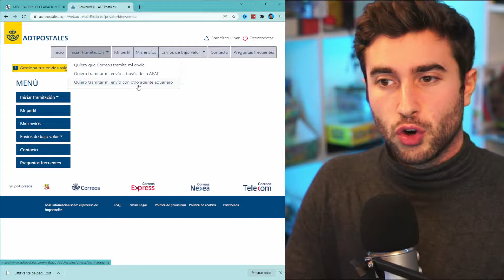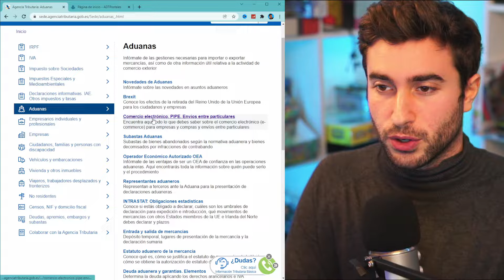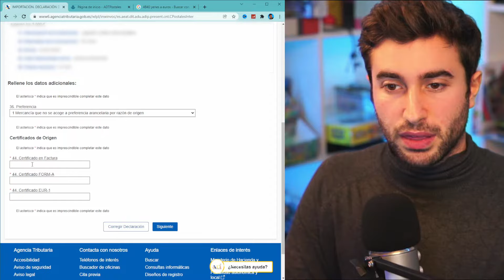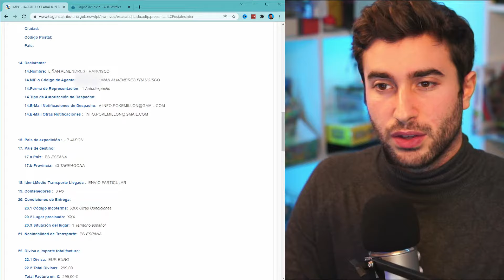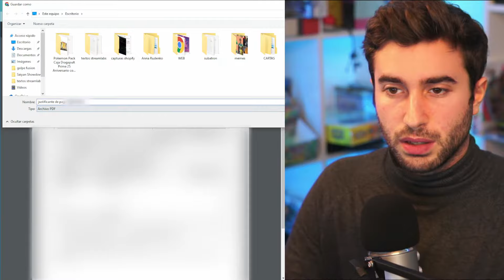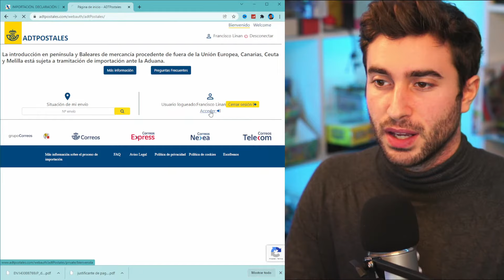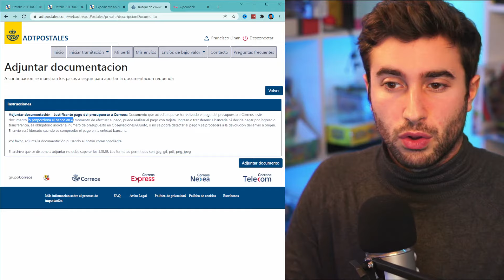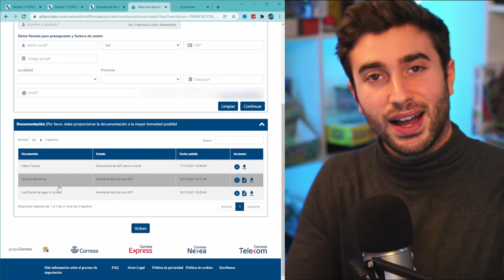✅ CÓMO HACER AUTODESPACHO 2025 📦 | EVITAR PAGAR ADUANAS 🛃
Te enseño de manera fácil, clara y rápida todos los pasos para realizar el auto despacho del DUA, la tramitación y pago de Impuestos en la Agencia Tributaria y la obtención del documento de LEVANTE.

Si te han parado un paquete en ADT Postales, DHL, FedEx o Seur y te piden una cantidad absurda para liberarte el paquete este vídeo te interesa. Sigue los pasos mientras yo los hago y podrás:
- Hacer el Autodespacho
- Rellenar el Formulario de DUA
- Realizar el Pago de Impuestos
- Conseguir el Levante
- Adjuntar los documentos a ADT Postales

Teléfono Gratuito de ADTPostales: 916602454

Sirve para compras de Aliexpress, Alibaba, PopCultcha, Cartas Pokémon, Teléfonos Móviles Xiaomi, Funkos Free, Pokemon Center USA y cualquier paquete de fuera de la Unión Europea.

Espero que te haya servido el vídeo, si tienes alguna pregunta puedes utilizar los comentarios, ¡Estaré encantado de ayudarte! 😊

00:00 Introducción
00:39 ADT Postales
00:53 Elegir Agente Aduanero (Autodespacho)
01:43 Agencia Tributaria
02:18 Formulario DUA
04:08 Adjuntar Factura
04:38 Firmar y Presentar DUA
06:28 Pago Deuda Tributaria
07:08 Como obtener Justificante de Pago
08:09 Como obtener Levante
09:16 Adjuntar Levante
10:39 Adjuntar Justificante de Pago
11:29 Resumen